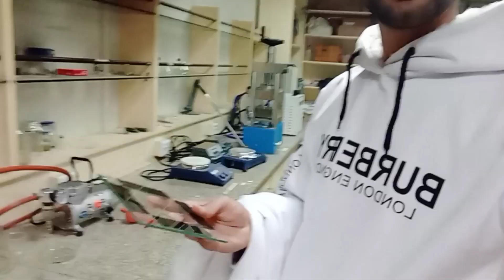Scientist ban gea | Labourtry main Mastia krdi aj | Experiments ulty ho gaye 🤣😎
Ducky Bhai Maaz Safder World BABA OP VLOGS